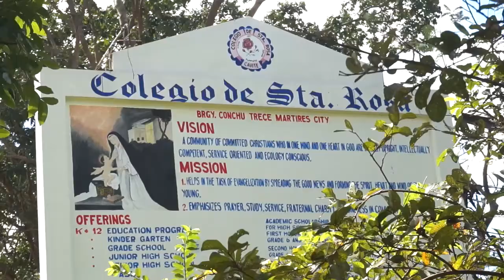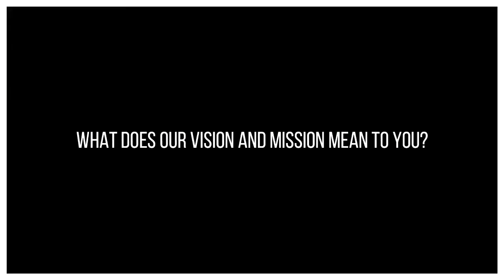Colegio de Sta. Rosa- Cavite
Colegio de Sta. Rosa- Trece's vision is to teach students to become morally upright, intellectually competent, service-oriented, and ecologically conscious.

Credits to Mr. Estrada for the aerial photos